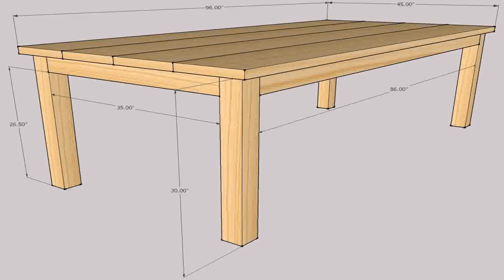Buy Car NY 5% DP